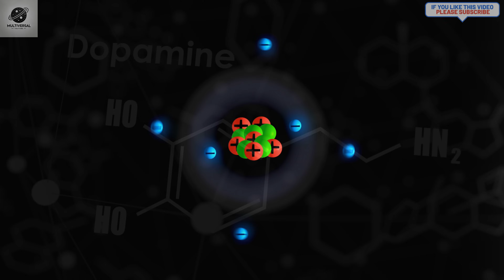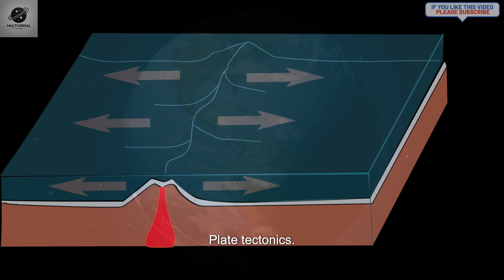Is Earth the ONLY Home for Life in the Universe?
Join us as we explore the question: Is Earth the ONLY Home for Life in the Universe? From extraterrestrial life to habitable exoplanets, we'll dive into the possibilities of life beyond our planet. Let's unravel the mysteries of the cosmos together!
Discover how humans are made of "star stuff," why Earth is a rare gem in the universe, and the incredible circumstances that led to the emergence of intelligent life. Could other civilizations exist out there, or are we the first? What makes us special, and what could humanity's bold relationship with fire teach us about our own uniqueness?
Don’t miss this cosmic adventure! Let’s continue to explore the wonders of the universe together.@StarTalk
TIME STAMP
00:00-00:33 intro
00:34-01:06 how big is universe
01:07-02:00 elements of life
02:01-03:41 the miracle of earth
03:42-04:39 The Possibility of Extraterrestrial Life
04:40-05:39 what makes us special
05:40-05:53 the question?
05:54-06:12 please SUBSCRIBE